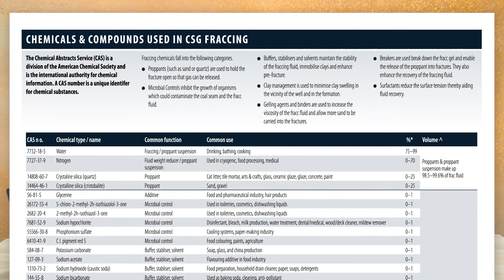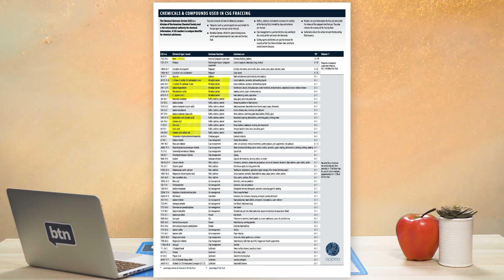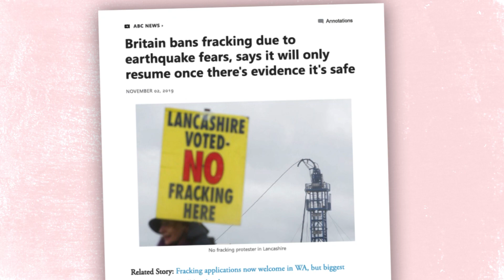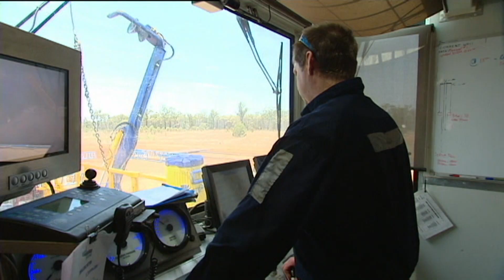What is Fracking & Why is it Controversial?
Fracking, it's something that's been in the news a lot recently. Some people say it's really bad for the environment, while others say it's really good for the economy. So what exactly is Fracking and why is it so controversial?

Fracking is something that's been going on for decades in Australia & overseas. It's a way of getting to oil and gas that isn't as easy to access, although in Australia it's usually gas that's trapped in a kind of rock called shale. It's a flaky kind of layered rock that's made up of the remains of ancient sea floors and river beds
Or anywhere where sand, mud and silt build up, trapping a bunch of formerly living things with it, which over a long time releases that valuable gas.

Fracking usually involves drilling down, and then drilling sideways through the shale. This can go on for a few kilometres. Then little holes are punctured into the rock, and high pressure water is blasted through the holes until big cracks form.

There's also a little bit of acid to help dissolve the rock and minerals. Some disinfectants to help clean things out and a mixture of other chemicals to keep things working. There's also a bit of sand or some other grainy material that's used to keep the holes open, so that the gas can escape and flow back out of the well, where it's captured at the top.

Fracking is super controversial for several reasons. It uses a lot of water, and while so do a lot of other industries, in dry Aussie towns and communities it can make a big difference. Another big worry some people have is that fracking fluid could potentially contaminate water supplies. It can also contain small amounts of radioactive particles that it picks up while underground. The worry is, if there's ever a leak in the fracking well that contaminated water could get out. Australian oil and gas miners say that's unlikely, and that the chemicals used here are actually pretty safe. But not everyone agrees.

Then there's the issue of what to do with the fracking fluid that's leftover. At the moment, it's stored in big dams or tanks, and sometimes it's treated and reused, but that doesn't always happen. There are also worries that fracking could be linked to seismic events, like mini earthquakes. Which is part of the reason why in the UK, they've just put a stop to fracking, at least for now.

Greens politician, Jeremy Buckingham, who's a vocal opponent of fracking, says gas is coming up through the Condamine river bed. He filmed a video of the river on fire, and says it's possible because of fractures made by fracking. While the CSIRO says that could be the case, it could also have happened naturally.

Victoria has put a total ban on fracking, and Tasmania has also got a moratorium in place, which means they've also temporarily banned it until 2025. Fracking was also banned in Western Australia, after the current premier made it an election promise.  But last year, 2% of the state was re-opened to fracking, and a similar thing recently happened in the Northern Territory.  The current government promised to bring in a moratorium on fracking, but just like Western Australia, they lifted the ban last year. Except in the NT, more than half of the Territory was opened up to fracking exploration.

There's a huge demand for natural gas around the world right now, partly because burning it releases less CO2 than coal does. Although there can also be a fair amount of methane released at fracking wells, which some reckon actually makes it worse than coal.

Everyone wants our gas. So much so that we're running out of gas for ourselves So to keep the economy ticking over, and the lights on there's been a big push to drill more wells. Many see fracking as a way of creating jobs and resources, and they say studies have shown that it can be done safely if all the rules are followed.

But some people say it's not worth the risk, and that governments haven't done enough to make sure gas companies are communicating properly with locals & making sure everything's done properly. It's a debate that's not going anywhere any time soon.